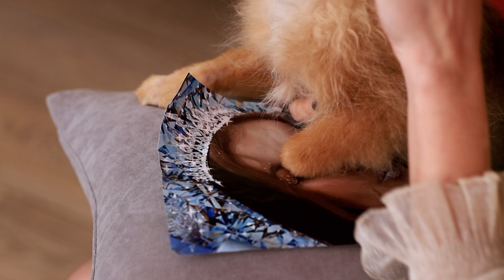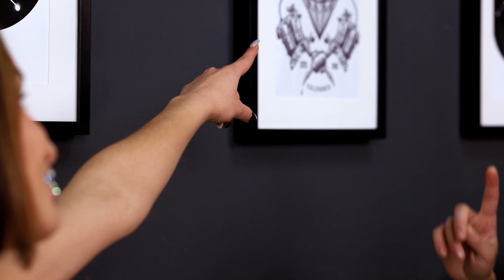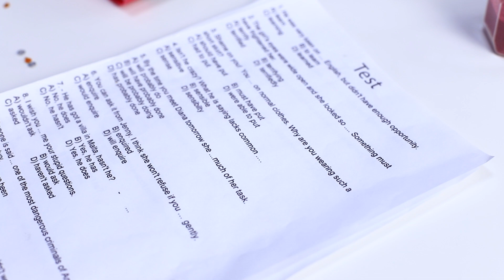Бриллиант VS Золото / Цветной челлендж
Что может быть круче золота? Конечно же бриллиант. Или наоборот? Об этом мы узнаем в нашем новом видео.